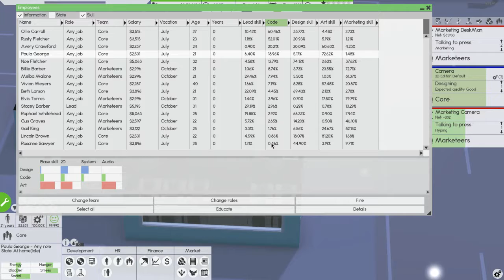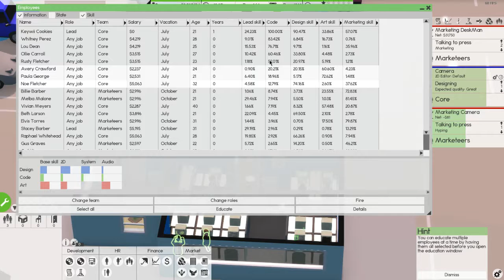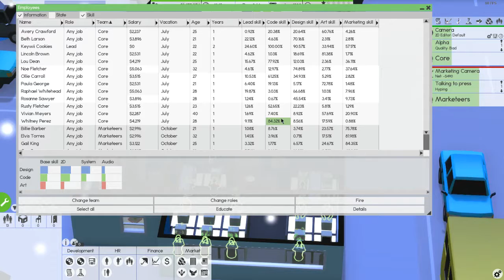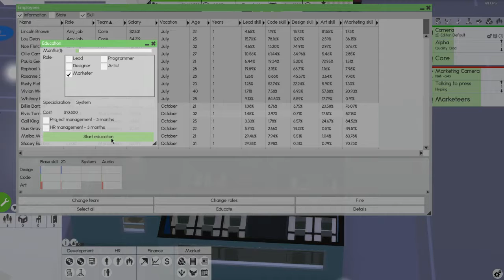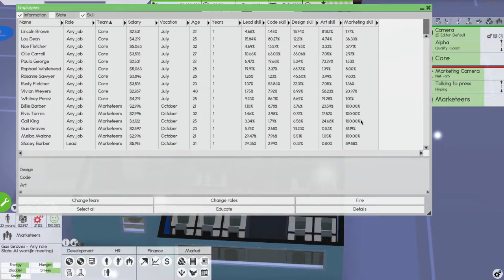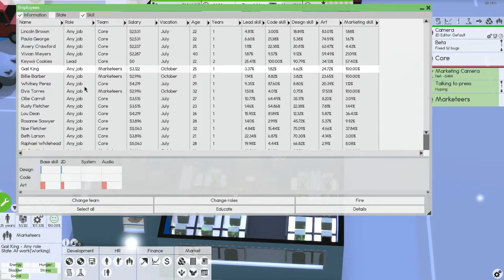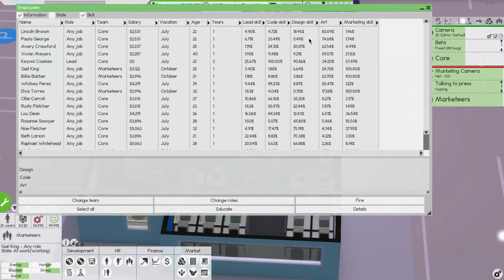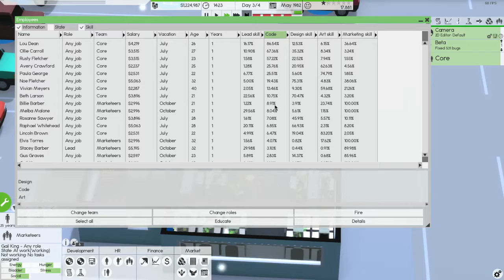Keywii Plays Software Inc (10)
Way back in the 1980's there was a woman, and that woman had a dream. A dream of owning the biggest and most important software development company of all time. So she saved up $20 000 and moved to the frozen north in order to better preserve her machinery.

Join Keywii as she starts from humble beginnings to taking the world by storm!

Software Inc is a software developing simulation game similar to Game Dev Tycoon, but far more in-depth and advanced in just about every way except for visual appeal and user interface. I won't lie, it's a bit daunting to look at, but such an expansive game, much like dwarf fortress in that way, though not to the same extent.

Enjoy Software game, as it's a slower, more intelligent (and tutorial heavy) experience.